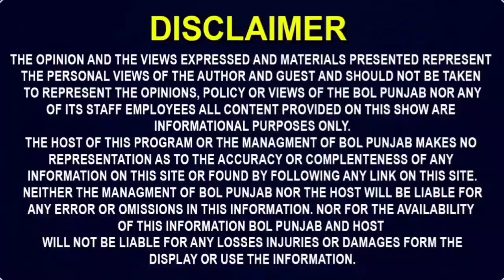ਸਰਦਾਰ ਬੱਚੇ ਨੇ ਬਚਾਈ ਆਪਣੀ ਮਾਂ ਦੀ ਜਾਨ! ਲੁਟੇਰਿਆਂ ਨੂੰ ਕੱਲੇ ਨੇ ਪਵਾਈਆਂ ਭਾਜੜਾਂ! Sardar Boy video viral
ਸਰਦਾਰ ਬੱਚੇ ਨੇ ਬਚਾਈ ਆਪਣੀ ਮਾਂ ਦੀ ਜਾਨ!
ਲੁਟੇਰਿਆਂ ਨੂੰ ਕੱਲੇ ਨੇ ਪਵਾਈਆਂ ਭਾਜੜਾਂ!
 ਸ਼ੇਰ ਵਾਂਗੂ ਗਰਜਿਆ " ਮੇਰੀ ਮਾਂ ਨੂੰ ਹੱਥ ਕਿਵੇਂ ਲਗਾਇਆ"